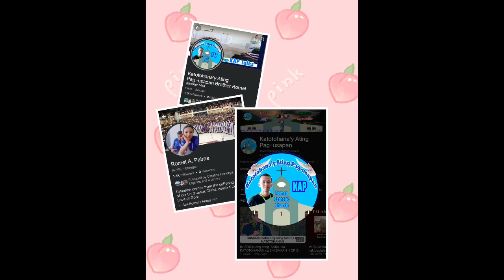Hala!! Nasubrahan sa Novena si Lola!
Pakinggan po natin mga kapatd si Rev. Fr. Darwin Gitgano sa kanyang Homily.